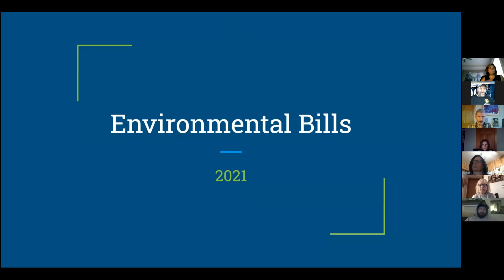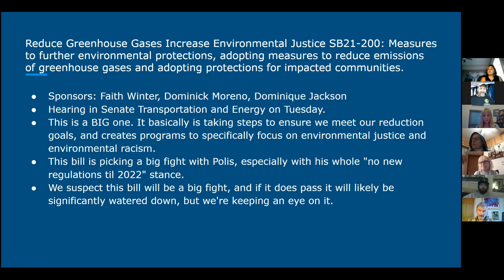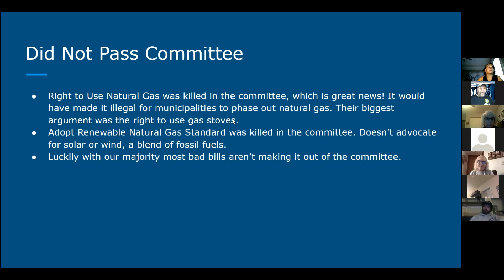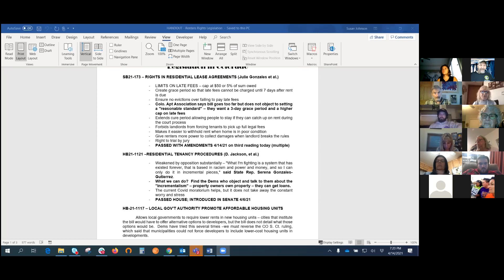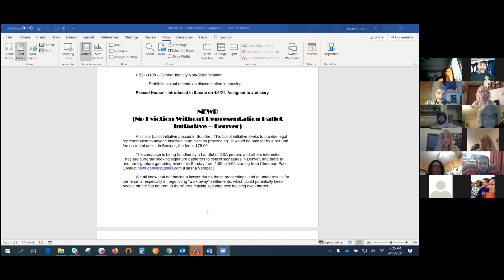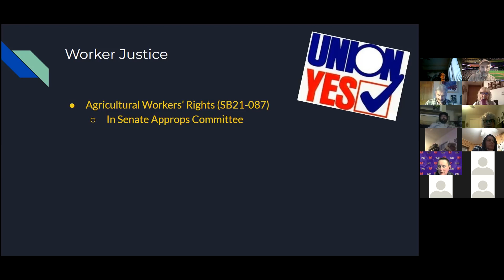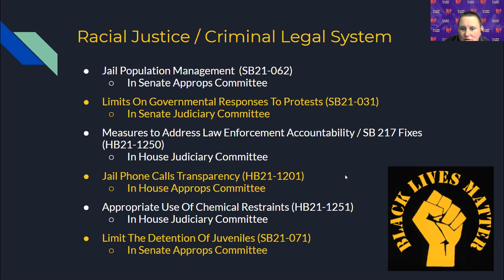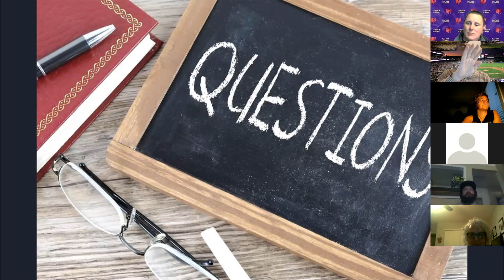Our Revolution 2nd Wed at the Virtual Mercury Cafe -- The Good, the Bad, and the Ugly Bills, 4/14/21